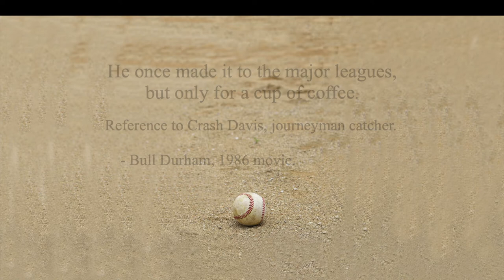3 Cups of Coffee and Ashland's Field of Dreams Trailer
Trailer for 2 David E. Carter films that will be shown at the Paramount Arts Center on October 15, 2020. The double feature will also be live streamed